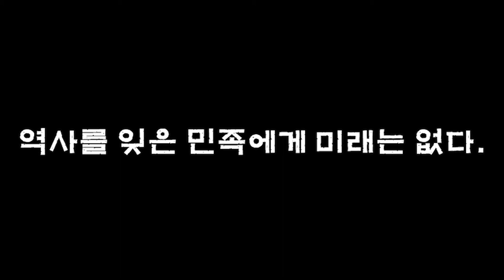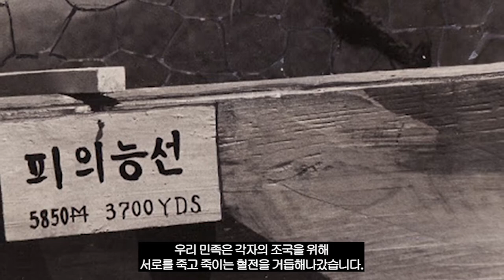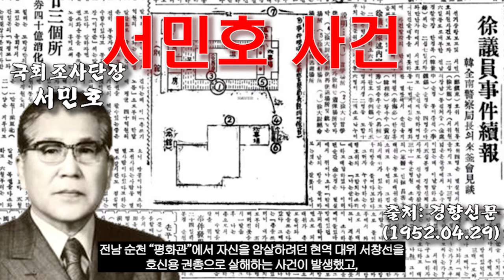6.25 한국전쟁(3부), "고지전과 발췌개헌"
"6.25 한국전쟁"과
전쟁 속에서 벌어졌던 "고지전"과 "발췌개헌"에 대해서
감사합니다☆

Kevin MacLeod의 Americana - Aspiring, Fantastic Dim Bar, Aftermath - Madness Paranoia은(는)